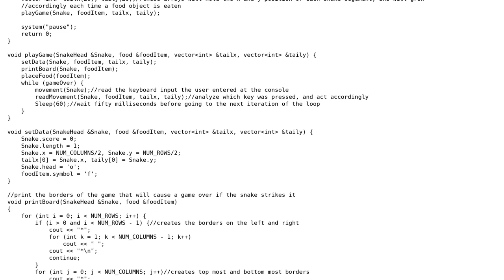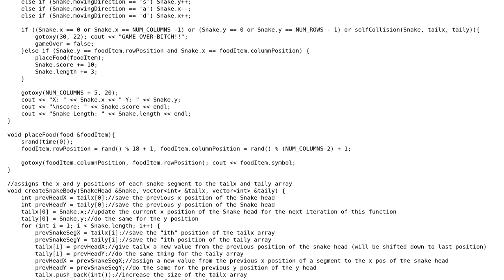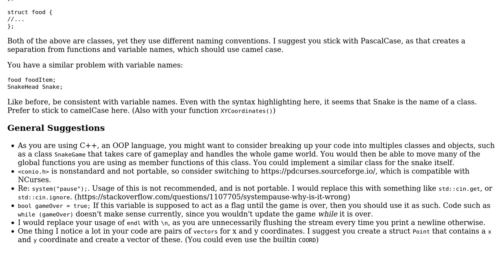Code Review: Snake game for Windows console, avoiding flicker from system("cls")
With thanks & praise to God, and with thanks to the many people who have made this project possible! | Content (except music & images) licensed under CC BY-SA | Music | Images & others | With thanks to user Xam user Darien Miller user Arnav Borborah and the Stack Exchange Network Trademarks are property of their respective owners. You are responsible for your own actions.